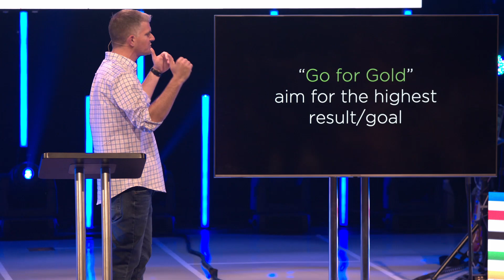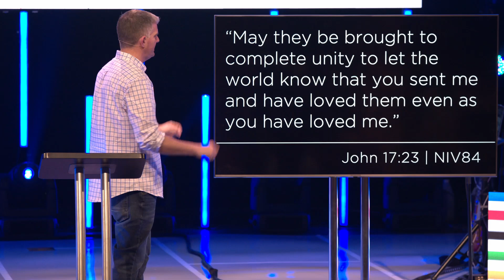Discipleship is a Team Sport | Go for Gold Week 2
Following Jesus is a way of life and the goal is a relationship with Him. Let’s not aim for lesser trophies and prizes that are eternally insufficient of what Jesus wants for us. Let's "go for gold" together to learn how to become most like Jesus.